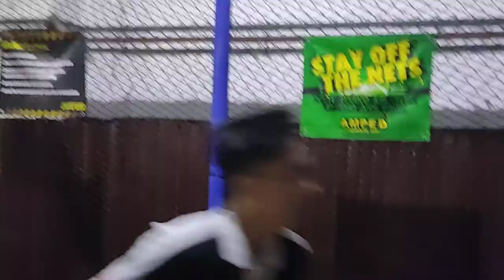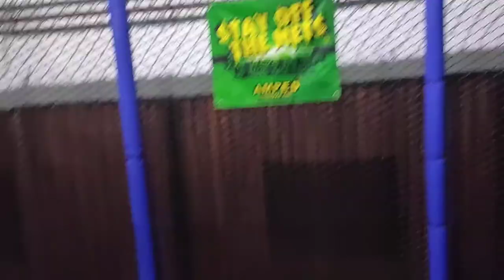Junyuan Secondary School class 3N1 at Amped Trampoline Park